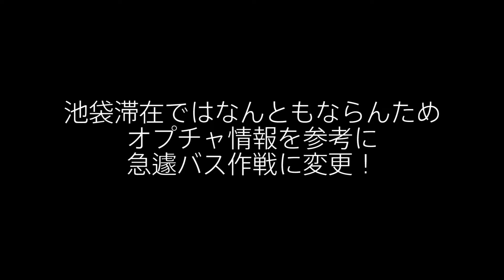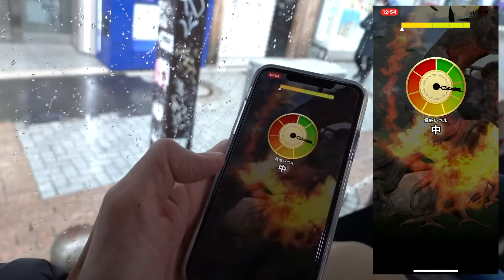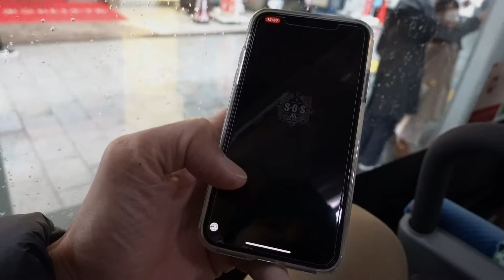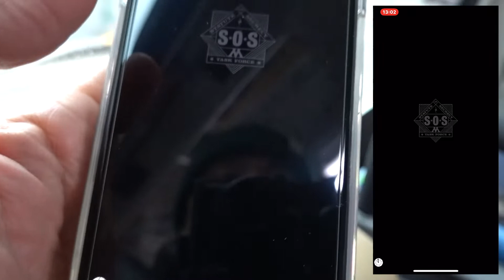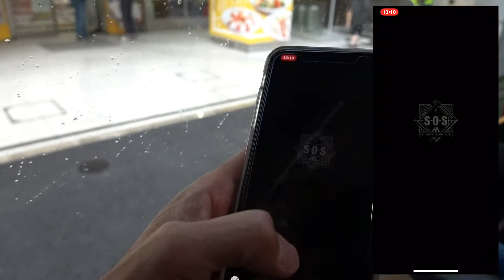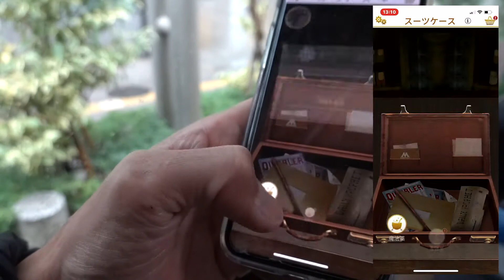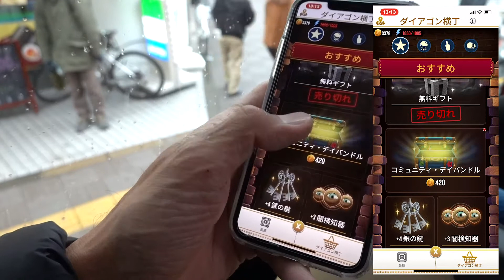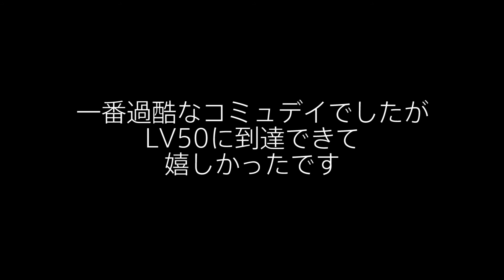「コミュニティ・デイは●●だ！」【魔法同盟】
今年最初のコミュニティ・デイ、東京は過酷な天候になってしまいました。

そんな中、今後のコミュデイに有効と思われる手段の情報を入手し、試してみました。
そして想定していなかった嬉しいことも、、、、

※今しばらくはテスト的なUPです。音声や画像は素人でございますので適当です。気分悪くなったらごめんなさい。